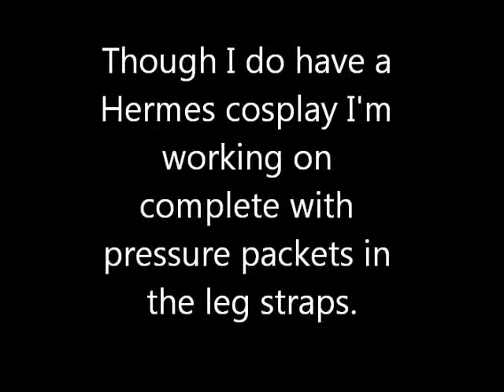Cosplay Starting Zone Side Quest: Aphrodite Make Up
[name], Aphrodite is hot. Don't you want to be hot to?No, I don't care if you're male, you totally do! Learn to be hot like Aphrodite and you too can sleep with Kratos, [name].